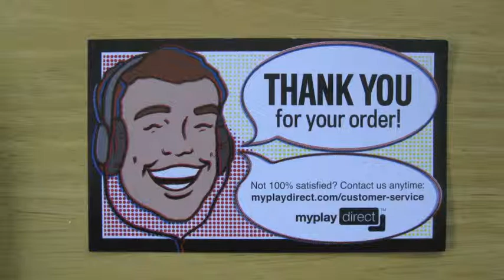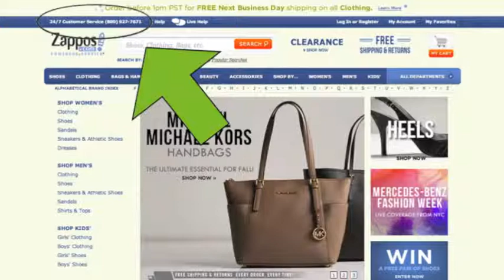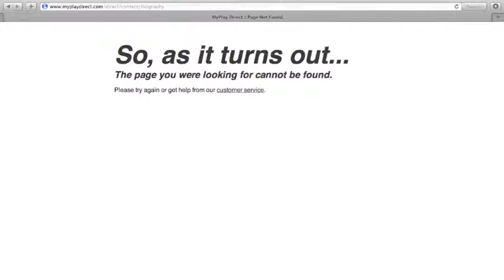Screw you, My Play Direct and UPS, too!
On August 27, 2013, a package was left at my door, unattended by UPS, where it could have been stolen. I got to the door just as the clerk was driving off. In my attempt to complain about this, I discovered just how much MyPlay Direct (a subsidiary of Sony Music) is really interested in customer service. This is meant as an open letter to Sony & UPS, and a friendly warning to others.